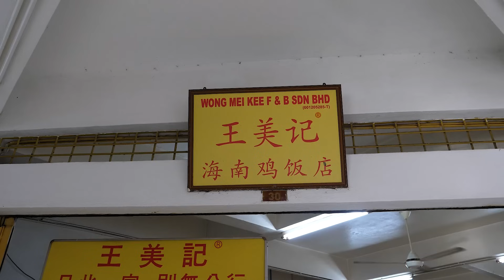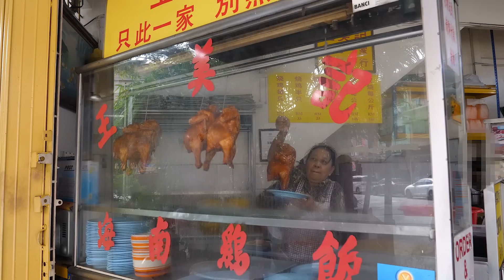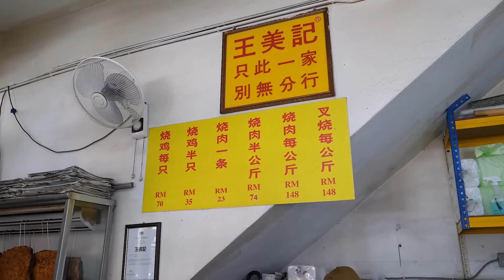동남 아시아 삼겹살 굽는 스킬! 말레이시아 가면 꼭 먹는 삼겹 정식, A must-eat pork belly set meal in Malaysia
00:00

말레이시아 쿠알라룸푸르에 가면 반드시 먹고 와야 하는 숨은 맛집
A hidden restaurant you must try when you go to Kuala Lumpur, Malaysia

王美記 Restoran Wong Mei Kee

30, Jalan Nyonya, Pudu, 55100 Kuala Lumpur, Wilayah Persekutuan Kuala Lumpur, 말레이시아

15:07

대만 사람들의 건강한 한끼, 도시락 - 대만 길거리 음식 taiwanese street food

Kao's Siu Mei Restaurant

No. 230號, Jianguo Rd, Xindian District, New Taipei City, 대만 231

29:08

많이 매워! 인도네시아 삼발소스와 다양한 조합 - Very spicy! Various combinations with Indonesian sambal sauce

Sambal Cobek Pak Awan Lautdendang

Jl. Perhubungan No.6B, Laut Dendang, Kec. Percut Sei Tuan, Kabupaten Deli Serdang, Sumatera Utara 20371 인도네시아